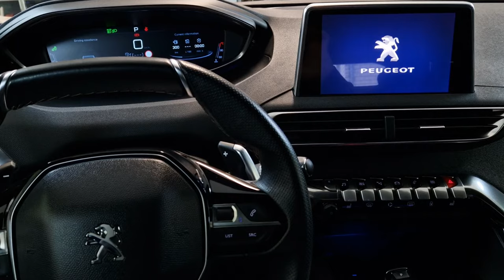Peugeot NAC radio RESTART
Peugeot NAC radio RESTART. Hold phone piano key for 15 seconds, then release. System will restart.